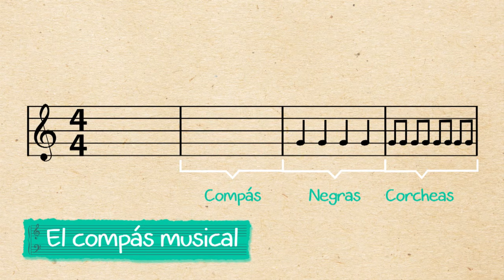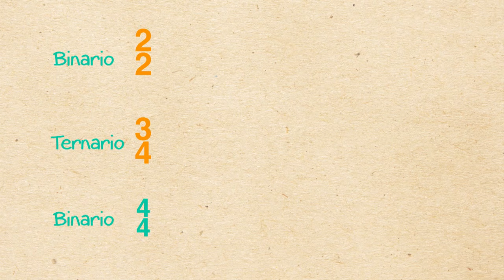9. Ritmo con pulso y acento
Nivel: Telesecundaria
Grado: Primero
Asignatura: Artes. Música
Bloque: 2
Eje. Elementos básicos de las artes